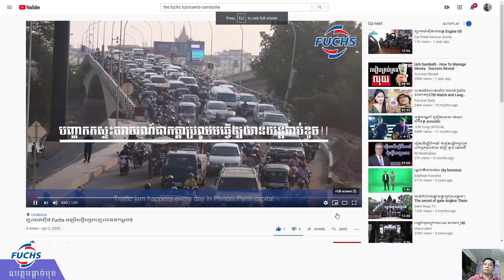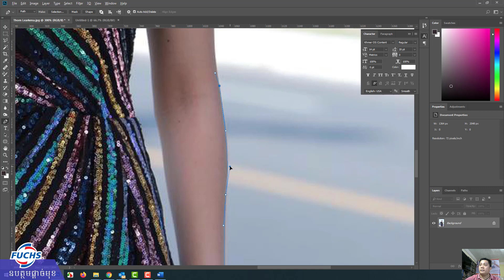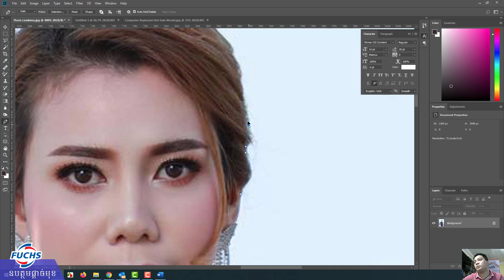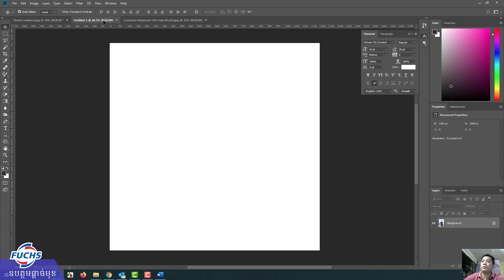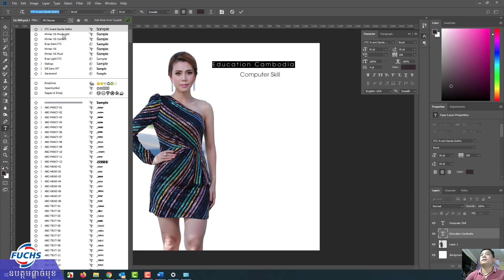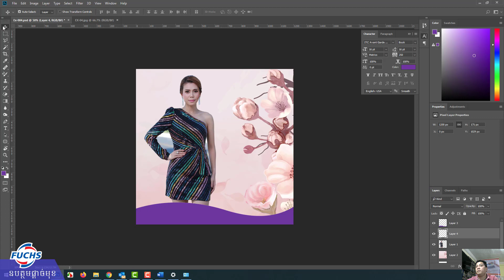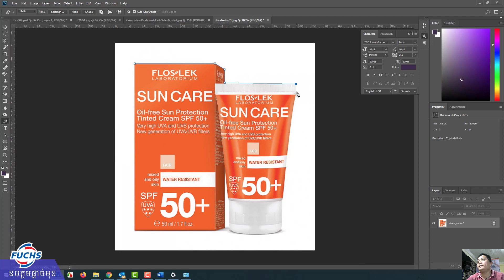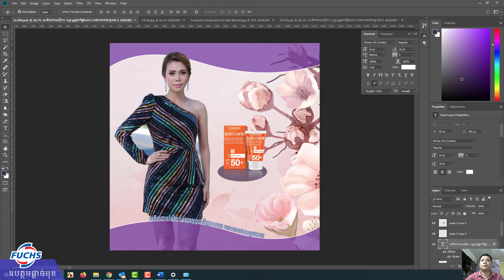👨‍💻👨‍💻 [15 April 20 @9:00PM] ថ្ងៃទី5 វគ្គសិក្សា Adobe Photosho!!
👉👉 ទាញយកលំហាត់ៈ shorturl.at/ejkAX
🤝🤝ឧបត្ថមផ្តាច់មុខដោយ ប្រេងម៉ាស៊ីន Fuchs
💻💻 បង្រៀនដោយលោកគ្រូ នុត ពិសិដ្ឋ